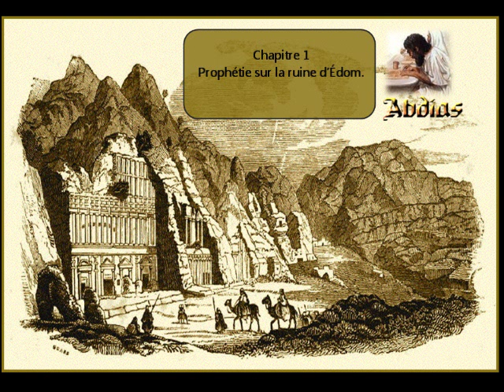Le livre de Abdias Audio / Image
Le livre d'Abdias est un oracle concernant le jugement divin d'Edom et la restauration d'Israël. Le texte se compose d'un seul chapitre, divisé en 21 versets, ce qui en fait le plus court livre dans la Bible hébraïque. Dans le judaïsme et le christianisme, sa paternité est attribuée à un prophète de l'époque assyrienne, Abdias, dont le nom signifie « serviteur ou adorateur de Yahvé ». Dans le christianisme, le livre d'Abdias est classé comme un petit prophète de l'Ancien Testament, en raison de sa courte longueur. Dans le judaïsme, Abdias est considéré comme un « dernier prophète » et ce texte massorétique est chronologiquement placé dans le Tanakh sous la section Nevi'im (les Prophètes), dans la dernière catégorie appelée les Douze Prophètes.Le livre d'Abdias est basé sur une vision prophétique concernant la chute d'Edom, [v.1,4,18] une nation installée dans les montagnes [v.8,9,19,21], dont le père fondateur est Esaü. [v.6 ] Abdias décrit une rencontre avec Dieu qui dénonce l'arrogance d'Edom et ses actions violentes contre son pays frère, la maison de Jacob. [v.10] La vision projette également la chute de Jérusalem livrée aux mains des envahisseurs étrangers et la colère de Dieu contre Edom pour avoir tiré profit du malheur des Juifs de Juda, scellant ainsi sa perte. [V.10-14]
Le dernier aspect de la vision porte sur la restauration d'Israël, perçu comme un lieu saint, au détriment de la lignée Édomite qui prendra fin. La prophétie d'Abdias rappelle par ailleurs que le jugement de Dieu concerne toutes les nations « Car le jour de l'Éternel est proche, pour toutes les nations ... Mais le salut sera sur la montagne de Sion, elle sera sainte, Et la maison de Jacob reprendra ses possessions.  » [Louis Segond v.15, 17]